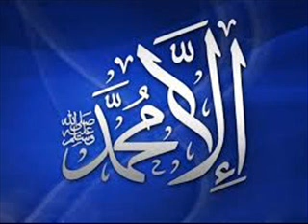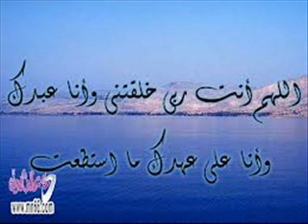الجزء السابع من القرآن الكريم للشيخ حسن صالح